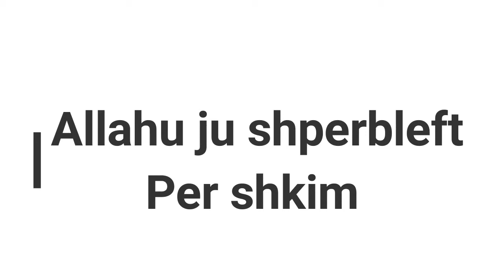akika e abu suhejbit dhe abu mina